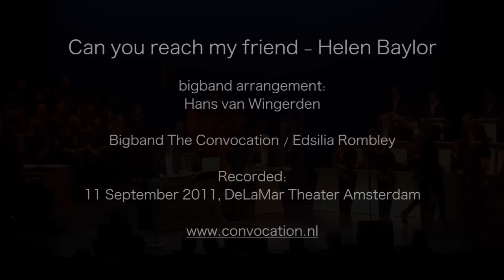Can you reach my friend - Big Band The Convocation ft. Edsilia Rombley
On stage: Big Band The Convocation feat. Edsilia Rombley. This beautiful song, by Helen Baylor, was recorded in Amsterdam during a special concert in September 2011.

Audio:
Johan van Loo / Euro Concerts